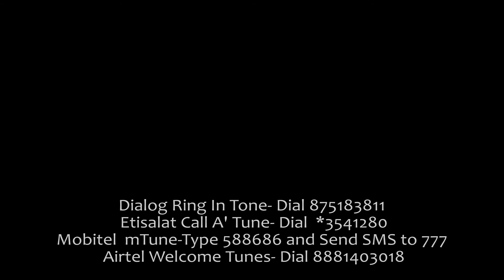Maruthey- Nirosha Virajini Ft Raj & Krishan (Official HD Video )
Watch: "Vaadaamalli(வாடாமல்லி) -Raj Thillaiyampalam & Kapil Feat. Mukesh"
Maruthey- Nirosha Virajini Ft Raj & Krishan
Lyrics- Achala Solomons
Mixed and Mastered by- Ruban
Co Produced By- Kapil
Video By-Steven Krishan ( SK Pictures)
Edited By - Thaalaroopa Revolution